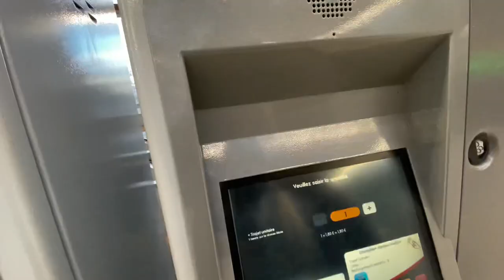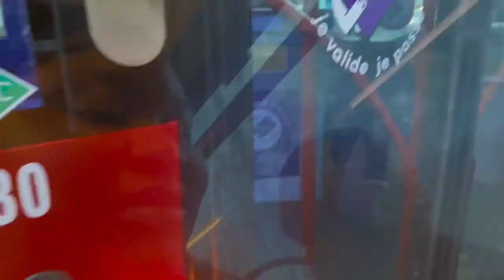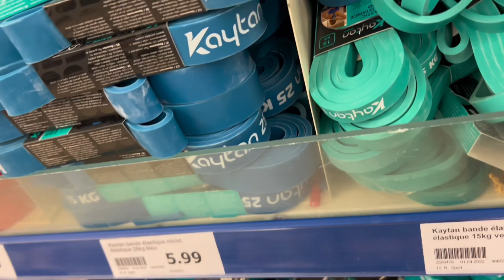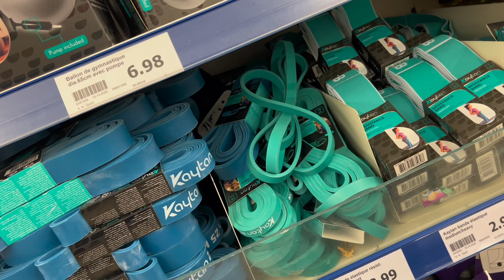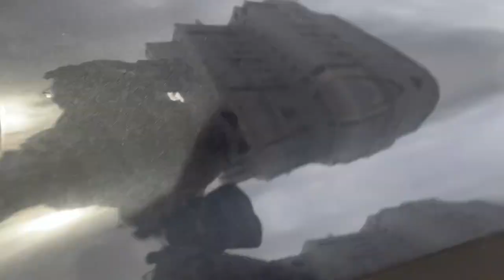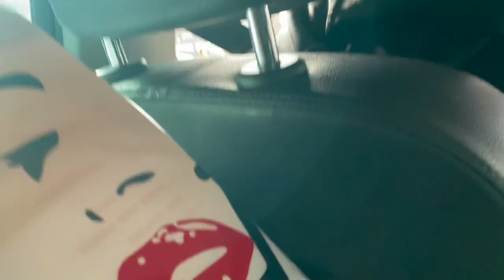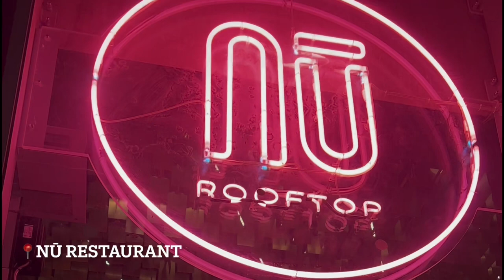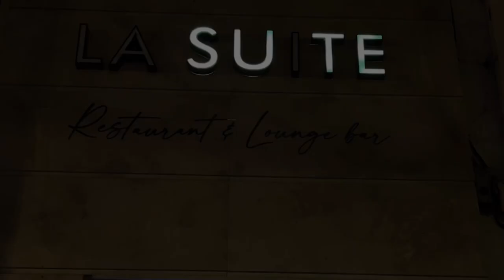LILLE VLOG PT.2 -Go Karting + bruxelles youtube newyoutuber france lille| SuzanneCamara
LILLe pt.2 VLOG | Hey loves welcome back to my channel this is the pt.2 Vlog my last week in North of France (Lille) I hope you guys enjoy todays video I tried to vlog as much as I can ENJOY .

Activity :
 Go- Karting - Lille

Restaurant :

NŪ - LILLE
La Suite Louise - Bruxelles

Club:
DUPLEX - Bruxelles

Hair by - @beaute_dd  on instagram